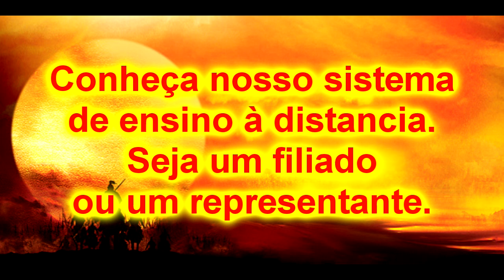Krav maga (Goiânia) Fluxo de destruição avançado